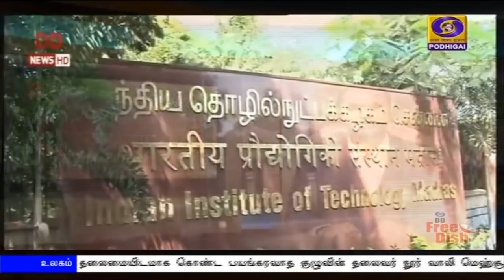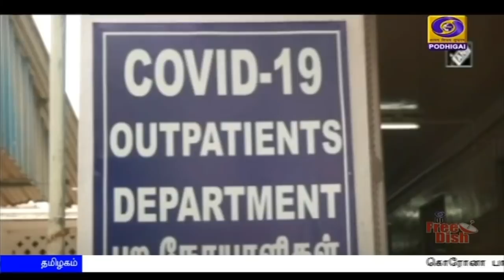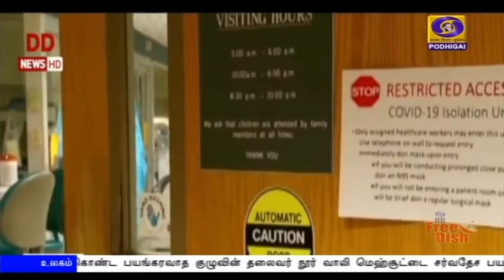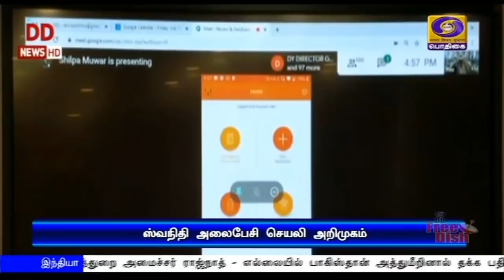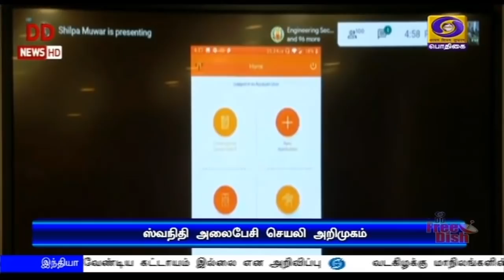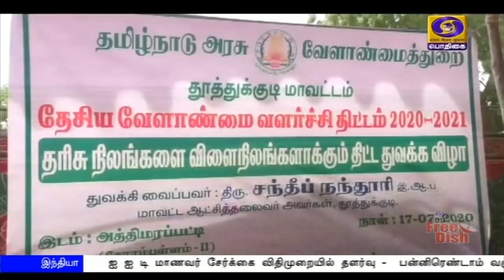பொதிகை காலை 11.00 மணி செய்திகள் [18.07.2020]PodhigaiTamilNews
1)   கொரோனா  தொற்று பரவுவதை கட்டுப்படுத்தும் போராட்டத்தை இந்தியா ஒரு இயக்கமாக மாற்றி இருக்கிறது - பிரதமர் நரேந்திர மோதி

2)   அமர்நாத் குகைக்கோவிலுக்கு சென்றார் பாதுகாப்புத்துறை அமைச்சர் ராஜ்நாத் - எல்லையில் பாகிஸ்தான் அத்துமீறினால் தக்க பதிலடி கொடுக்க பாதுகாப்பு படையினருக்கு உத்தரவு

3)   ஐ ஐ டி மாணவர் சேர்க்கை விதிமுறையில் தளர்வு -  பன்னிரெண்டாம் வகுப்பில் 75 சதவீத மதிப்பெண் இருக்கவேண்டிய கட்டாயம் இல்லை என அறிவிப்பு

4)   வடகிழக்கு மாநிலங்களின் தலைநகரங்கள் 2023-ஆம் ஆண்டுக்குள் ரயில்வே மூலம் இணைக்கப்படும் - இந்திய ரயில்வே அறிவிப்பு

5)  நாட்டில் கொரோனா தொற்றால் பாதிக்கப்பட்டவர்களின் எண்ணிக்கை பத்து லட்சத்து 38 ஆயிரத்து 716ஆக உயர்வு.
 6 லட்சத்து 53 ஆயிரத்து 751 பேர் குணமடைந்ததாக மத்திய சுகாதாரத்துறை தகவல்